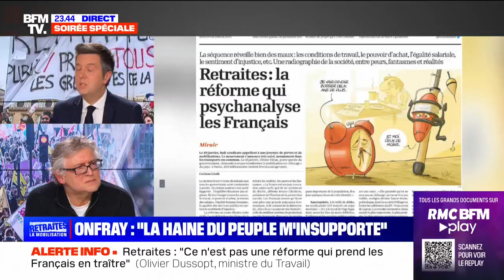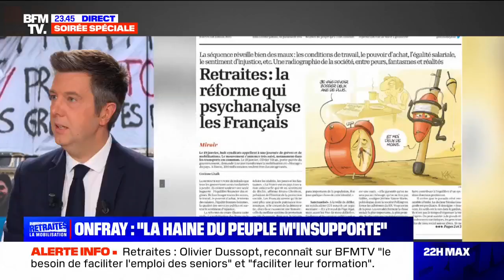L'interview de Michel Onfray sur BFMTV en intégralité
Michel Onfray, philosophe et essayiste, était l’invité de 22h Max ce jeudi soir sur BFMTV, après la première journée de mobilisation contre la réforme des retraites.